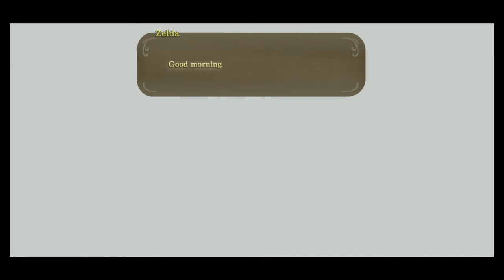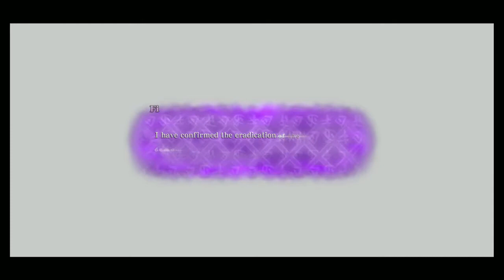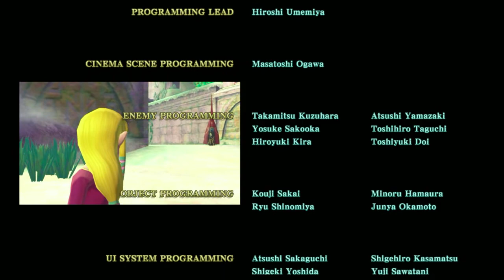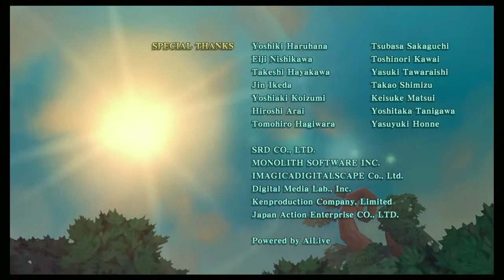Skyward Sword - Part Twenty-One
Sky Keep